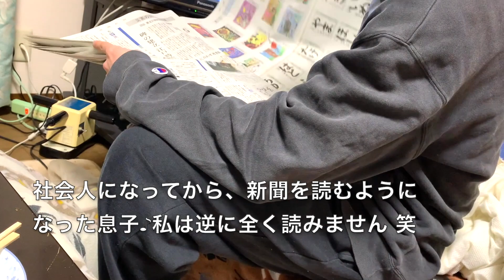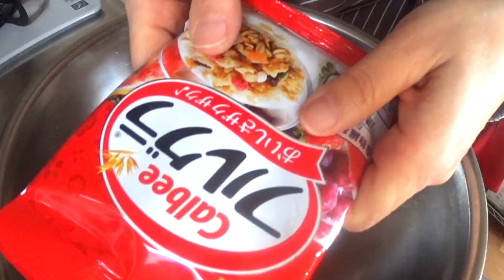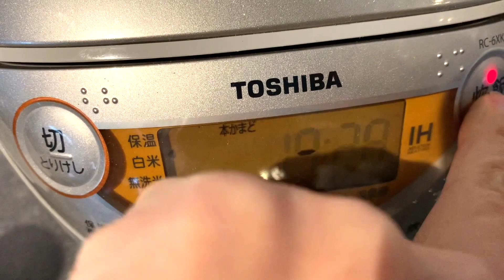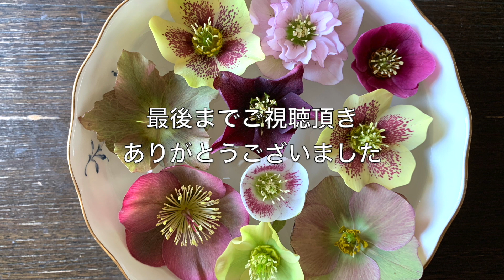[無職からパートへ］父の命日の過ごし方/堅あげポテトからチョコレート⁉️/圧力鍋でスペアリブ/おうちカフェ/一人暮らしアラフィフ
再就職して、アカウント名変更しました　今後とも宜しくお願いします！
今回は、5年前に亡くなった父の命日の家族での過ごし方、また遅ればせながら簡単バレンタインチョコやスペアリブの煮込みを作るなど、アラフィフの穏やかなパートLIFEを表現しています♪

セカンドチャンネル↓↓もよろしくお願いします！